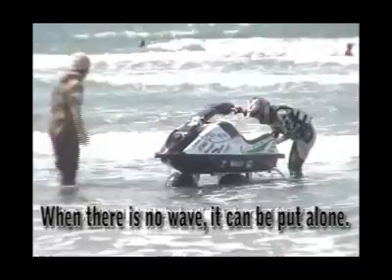howto Jetlauncher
The best selling Jet Launcher for Stand-Up Ski in Japan.

Quick and Easy assembly and disassembly that does not require any tools.

No bolts and nuts. Just pull and push Hitch Pins and assembly and disassembly is complete in just minutes.

A special angle handle design makes it easy to launch and load a stand up watercraft.